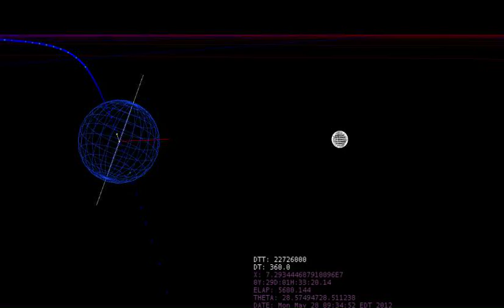Newtonian 2 body physics test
Just a test of my 2 body physics code